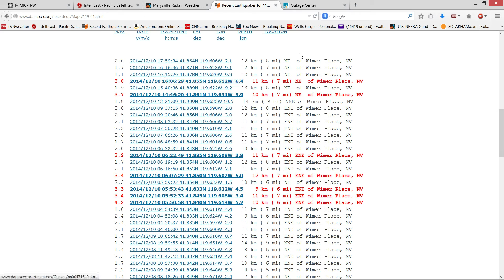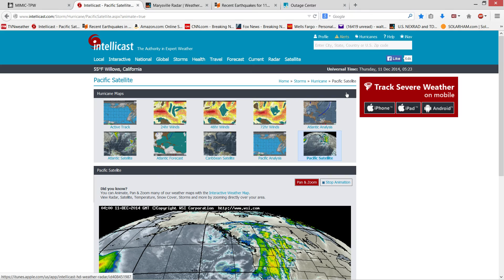Nevada Earthquake Activity.. Major Cali Storm... 75mph+ winds! 12/10/14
Nevada Earthquake Activity.. Major Cali Storm... 75mph+ winds!